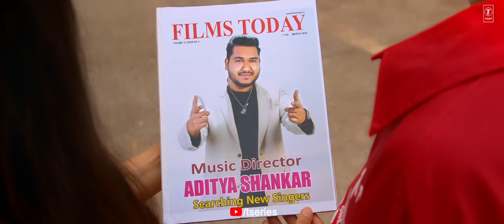Shikayat Hai (Music Video): Aditya Shankar | Manoj Muntashir | Zaid Darbar, Mishhti, Shadab, Raajeev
Presenting "Shikayat Hai (Music Video)", Sung & Composed by Aditya Shankar and Written by Manoj Muntashir. Featuring Zaid Darbar, Mishhti, and Aditya Shankar. Directed by Raajeev Walia

T-Series Presents "Shikayat Hai (Music Video)"

Audio Credits:
Song: Shikayat Hai
Singer: Aditya Shankar
Lyrics: Manoj Muntashir
Music Produced and Arranged by: Aditya Dev
Mix & Master: Aftab Khan - Headrooms Studio
Voice Dubing: Wow & Flutter Studio, Sound Engineer - Tanay Gajjar
Solo Instrument's Dubing: Studio-504, Sound Engineer - Rahul M Sharma
Violin: Deepak Pandit
Mandolin: Tapas Roy
Guitars: Krishhna Pradhann
Percussions: Swaranjay Dhumal
Supervision: Prashant Sonagra
Project Head: Ram Shankar
Music Label: T-series

Video Credits
Directed By: Raajeev Walia
Featuring: Zaid Darbar, Mishhti, Aditya Shankar
Supporting artist: Sana Ali Khan
Production: Limelight Production
Producer: Shadab Khan
Co-Producer: Ram Shankar
Choreographer: Raajeev Walia
Associate Director: Suresh Balmiki, Devendra Parab
DOP: Azhar Shaikh
Associate DOP: Priya Dhoke
Focus Puller: Niwas Paswan
Art Director: Anjani Tiwari

Zaid Darbar’s Team
Makeup artist: Santosh Sharma
Hair stylist: Sam (Mohd Azam)
Stylist: Ritika Sachdeva
Styling team: Anshita Jadhwani, Guneet Kaur
Spot: Sanjay Kumar

Mishhti’s Team
Makeup artist: Dimple Shinde
Hair stylist: Vaishali Sutar
Stylist: Tina Ranka & Binita
Spot: Aminder Mandal

Editor: Raajeev Walia
DI: Pixell-D Studio
Colorist: Sangram Valanjoo
VFX: Rajesh Kumar(Elegant Fusion Studio)
Publicity Design: Gyanchand Devati
Outdoor Media Partner: Bright Outdoor Media Pvt. Ltd.
PRO: Parul Chawla (Picture N kraft)
Locations: Shubham Bunglow, Ajivasan Studios, White Lama Villa Oshiwara.

Special Thanks: Manoj Muntashir, Yogesh Lakhani, Sufi Abdul Naeem Ji, Mohd Parvez Khan & Vipul Shah.